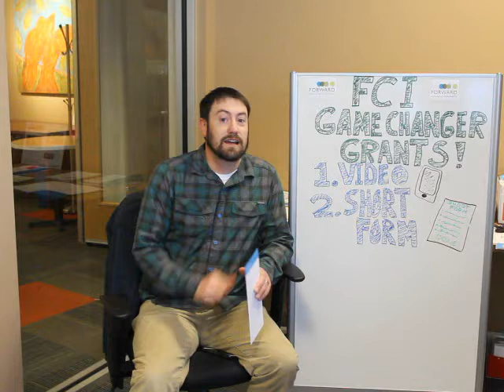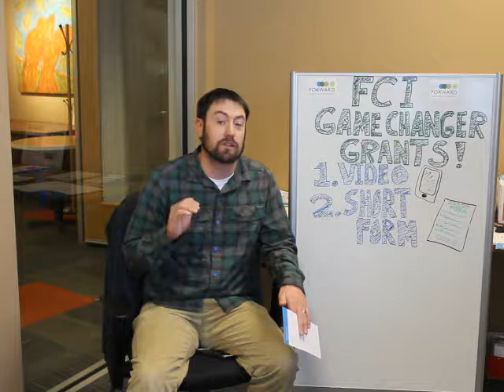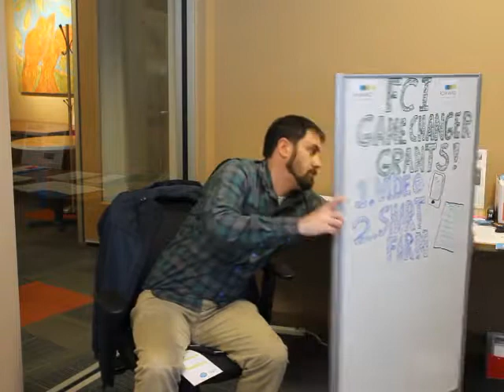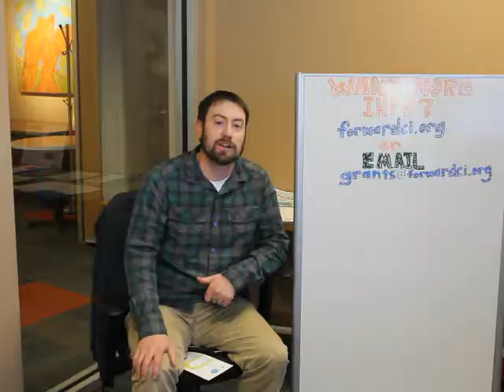Forward Community Investments Game Changer Grant Description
Learn how you can apply for a Game Changer Grant. These grants could net your organization, program or initiative $3,000. You can learn more about this program